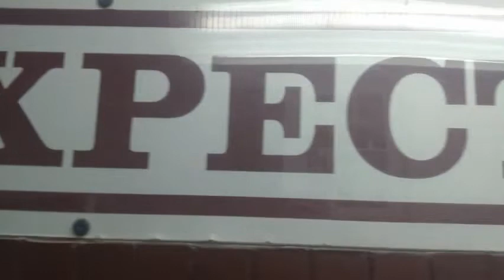Champaign Central Basketball Hype Video 2019-2020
Pictures courtesy of: Liz Brunson Photography and Lauren Elizabeth Photography (IG: lauren.elizabethphotography FB: Lauren Elizabeth Photography)